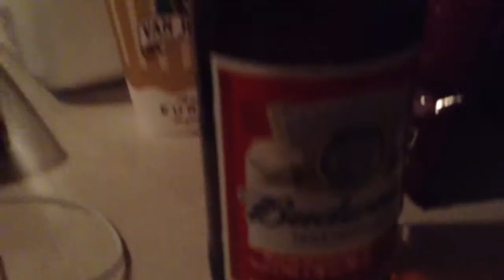Une journée au camping